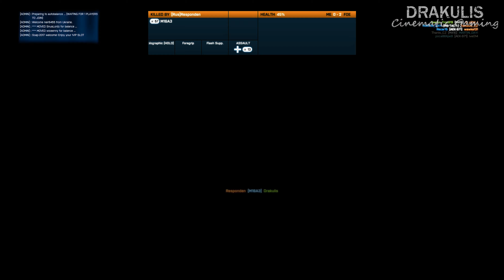Battlefield 3 - Markaz Monolith 2019 - 4K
The map is very urban with uneven terrain and buildings, resembling maps such as Strike at Karkand, with infantry combat at medium range to small tank battles to snipers on top of buildings. At various points along the highway, makeshift barriers are set up that can be destroyed by vehicles or explosives.

This Aftermath map alone has scout helicopters, allowing positions to be taken on almost all the roofs or even inside normally inaccessible buildings in the area, along with parachute drops via Radio Beacon for an additional spawn point.